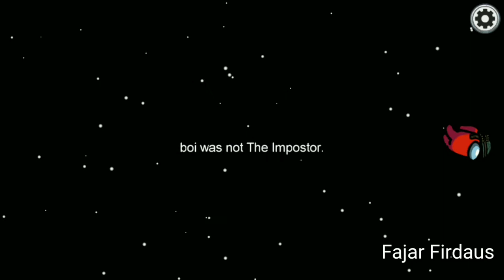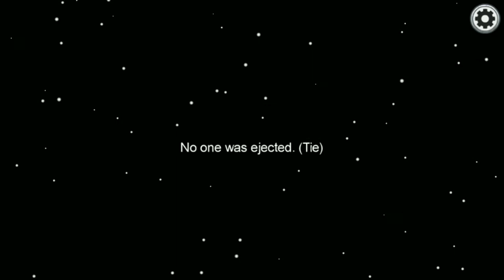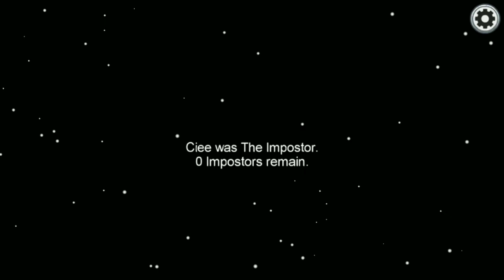Gameplay Among Us, kalahkan semua impostor orang jahat